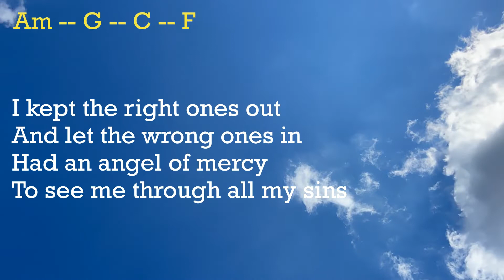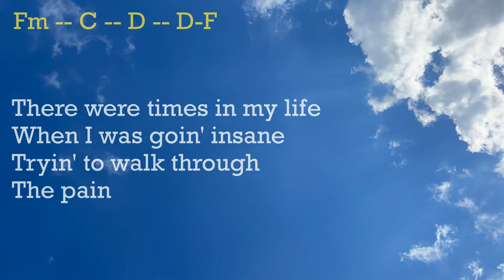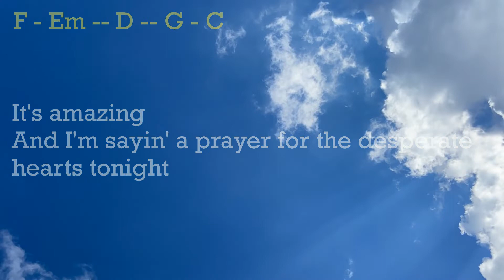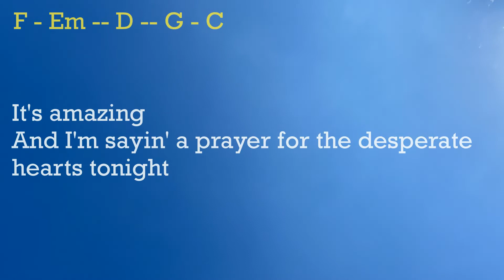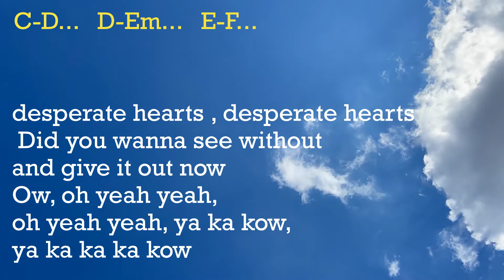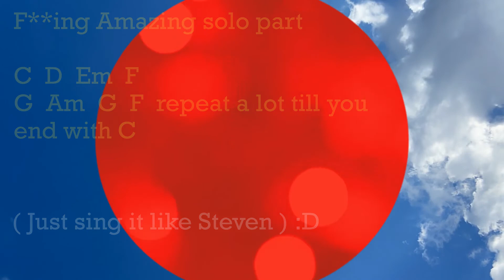Amazing by Aerosmith backing track